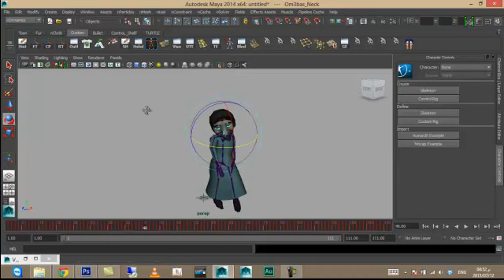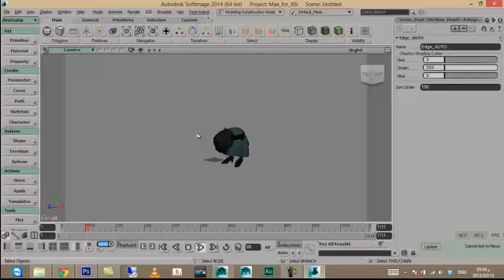Maya XSI intgration